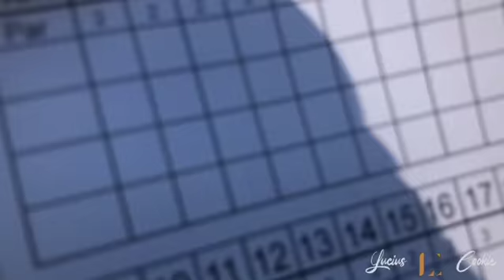Mini-Golf Tour Part 1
Lucius Cookie and WEZSYM take to the links... The little ones.  Its mini golf y'all!